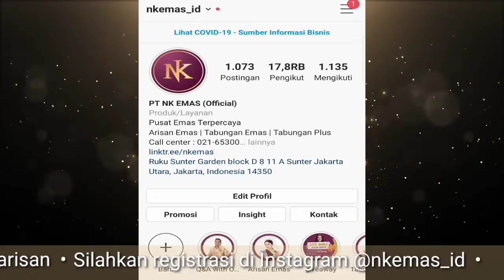Harga Emas Selasa, 7 Juli 2020